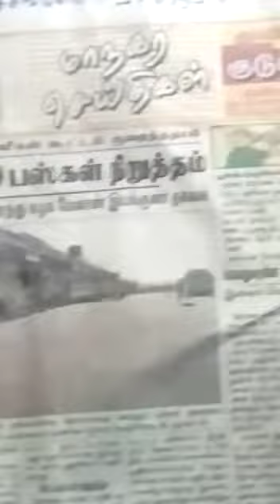Lemon lifting By Karuppusamy